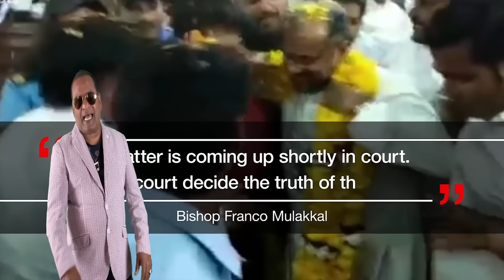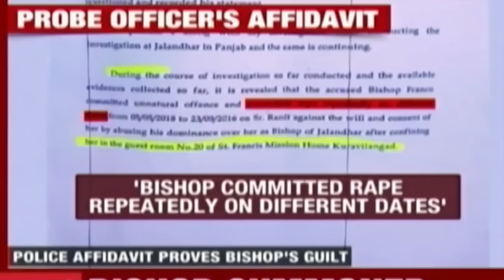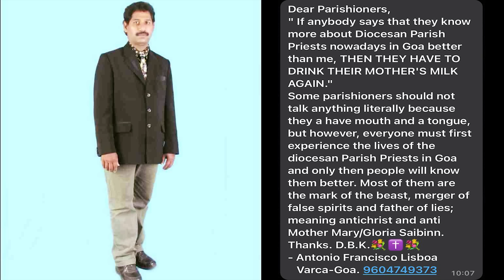Provadi ? Song By Francis Fernandes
Provadi ?  , Francis De Mungul, Benaulim Church Issue